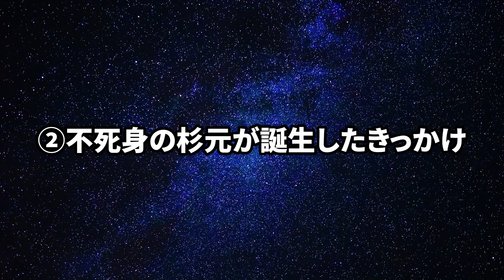【ゴールデンカムイ考察】衝撃の真実が発覚!!杉元が不死身になった理由が悲しすぎた...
週刊ヤングジャンプにて人気漫画として君臨し続けている
「ゴールデンカムイ」のいくつもある未だ隠される真実やキャラの魅力

それを徹底解説し、「ゴールデンカムイ」ファンであろう
視聴者の皆様とチャンネル運営者である
【ゴールデンカムイの会】で意見共有できたらなと考えております!!
皆様それぞれの考察や魅力をコメント欄までお寄せください!!

未だ解決してない気になるシーンの真実を知りたい場合
リクエスト対応も受け付けてます!!

【引用元のデータ】
原作　野田サトル　 集英社 「ゴールデンカムイ」